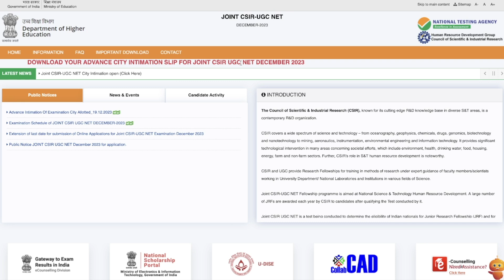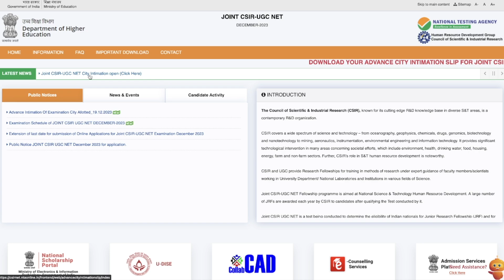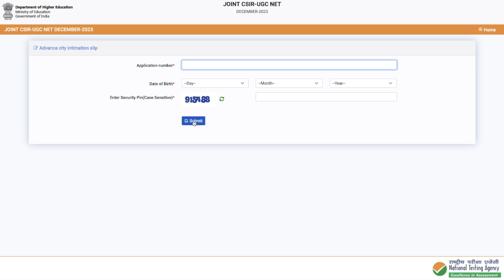Exam Schedule & City Intimation Slip Released | CSIR June 2023 | All 'Bout Chemistry